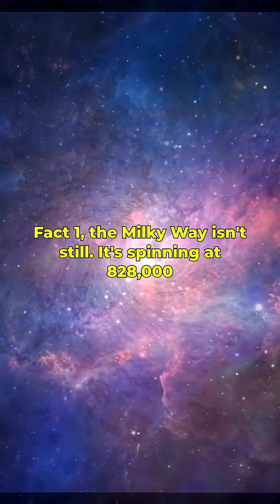surprising facts about the milky way